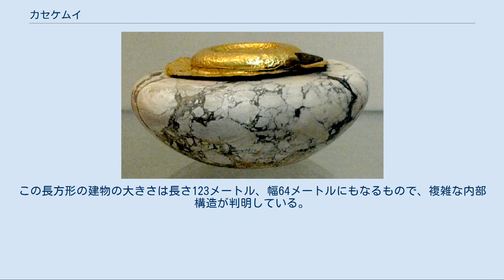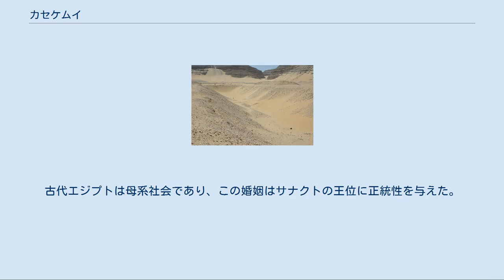カセケムイ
カセケムイ（Khasekhemwy）は、エジプト第2王朝のファラオであり、30年間エジプトを治めた。
第2王朝最後の王であり、前の王セト・ペルイブセンの時代に起こった内乱を平定した。
 前王セト・ペルイブセンとカセケムイの間に、カセケムという王がいた主張する説があるが、カセケムイと同一人物とする説が一般的である。
同一人物説をとるならば、カセケムは内乱を鎮圧してから「二つの力強いもの（ホルス、セト）の出現」という意味を持つカセケムイに改名したとされている。
そのため、王名を残すセレクにはホルスとセトの双方を示す動物が刻まれた。
 この時期の石壺に「ケネブの町で北（下エジプト）の敵と交戦した年」と記録が残されていたことにより、南エジプト（上エジプト）のカセケムイと北エジプトとの間で戦闘が行われたことが判明している。
ケネブの町とは南エジプトの主要都市ヒエラコンポリスのナイル川対岸の土地であり、北エジプトの反乱の規模の大きさが伺える。
しかし、カセケムイの王墓から出土したカセケムイ像の台座部分には北エジプト人の打ち倒された死体が描かれており、南エジプトの冠を被ってその上に腰掛けるカセケムイの姿は反乱の鎮圧を示す。
次代の王よりセト名が消えることからも、彼の治世ではセト派の勢力が減衰したことが読み取れる。
 カセケムイは紀元前2686年頃に死去した。
埋葬されたアビドスの墓は、長さ70メートル、幅10メートルから17メートルの巨大な不等辺四角形をしており、当時の王墓として特異な形をしている。
また、一部は盗掘を免れており、黄金と紅玉髄の王錫、金箔の貼られた蓋をもつ水差し等が発掘された。
また、現存する立体的な王の像としては最古のカセケムイ像が二体発掘されており、それぞれ片岩と石灰岩で作製されている。
 カセケムイの墓から900メートル離れた場所には、同年代のレンガ建造物、シュネト・エル＝ゼビブが発掘されている。
この長方形の建物の大きさは長さ123メートル、幅64メートルにもなるもので、複雑な内部構造が判明している。
建物の目的は不明だが、作られた年代と位置から、カセケムイの王墓との何らかの関係が推測されている。
 カセケムイには男子の王位継承者がおらず、女性王位継承者として娘のニマアトハピがいた。
ニマアトハビはサナクトを夫に迎え、サナクトはエジプト第3王朝を開始する。
古代エジプトは母系社会であり、この婚姻はサナクトの王位に正統性を与えた。